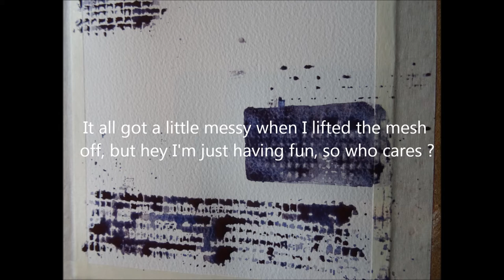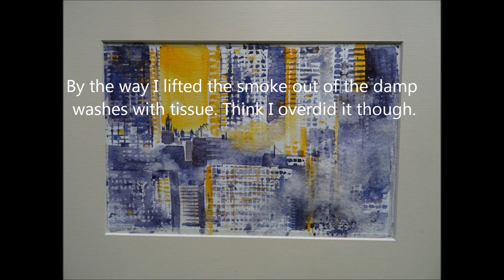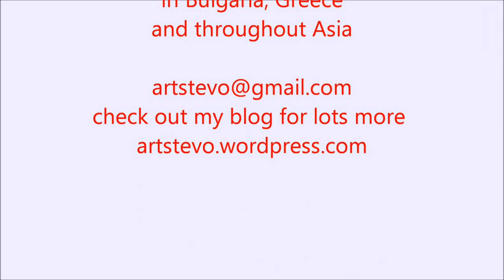Cityscape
Artist Martin Stephenson plays with various bits and bobs to create a simple Cityscape using a few items from a DIY store.